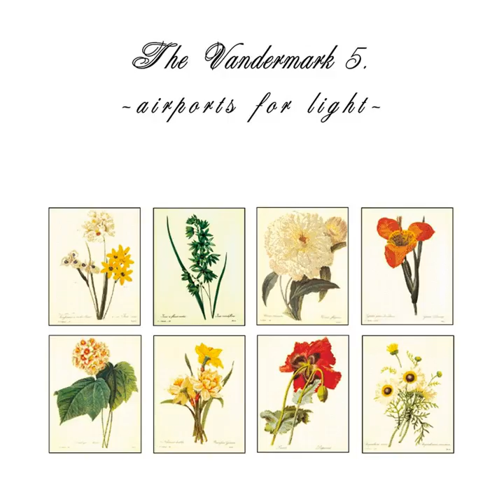Money Down (For Rahsaan Roland Kirk)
Money Down (For Rahsaan Roland Kirk) · The Vandermark 5

Airports For Light

Artist: The Vandermark 5